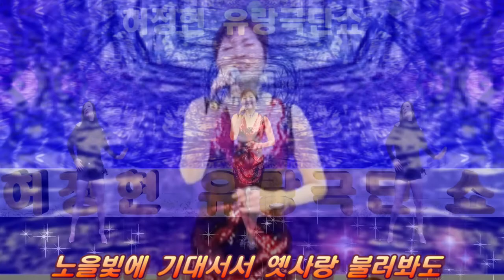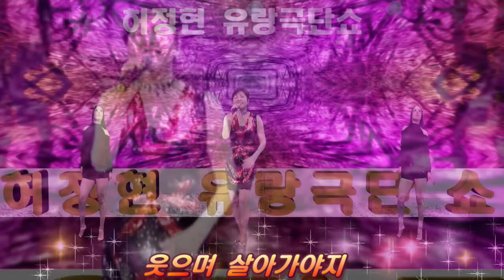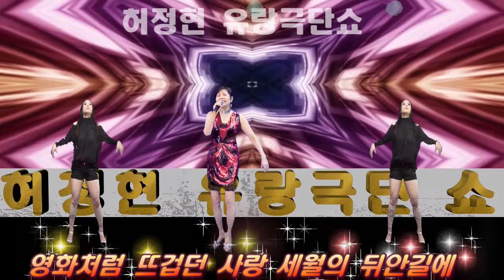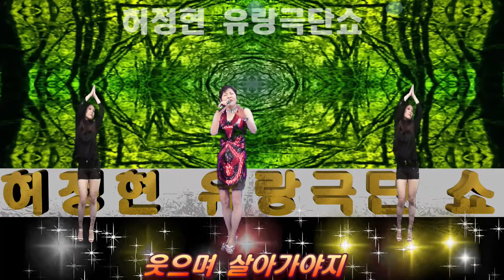가수 허정현, 세월의 흔적,뮤직비디오,